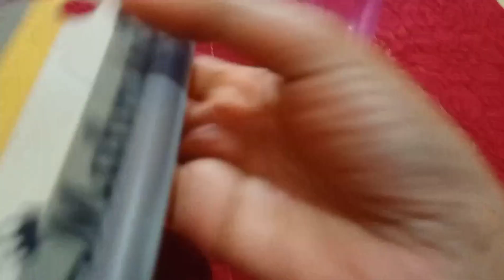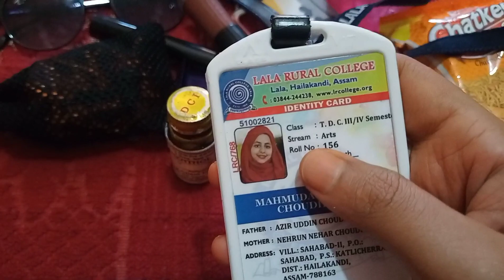What's In My Bag||Mahmuda's Lifestyle|Bag Secrets Revealed Sylheti vlog#villagelife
Guy's Show some Love